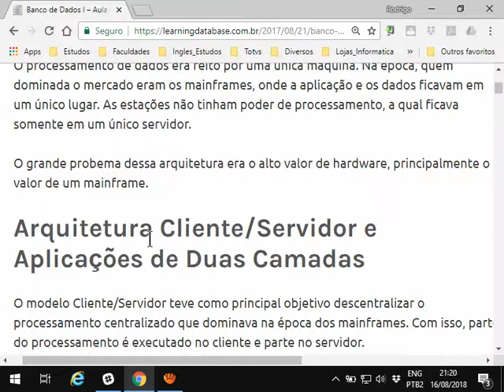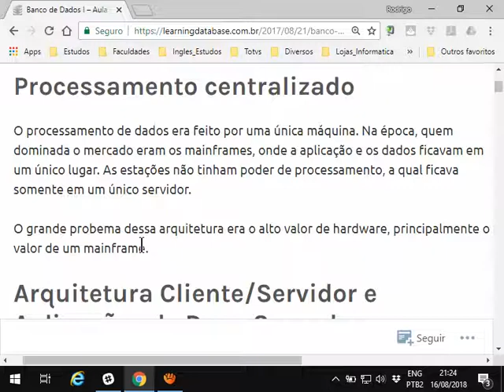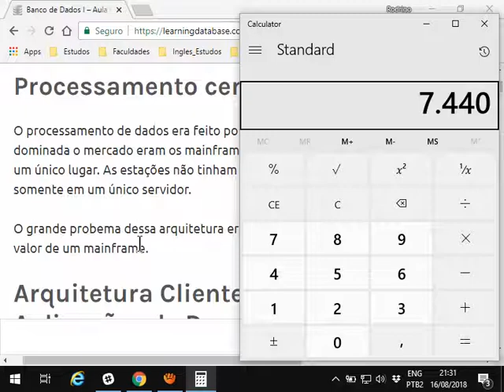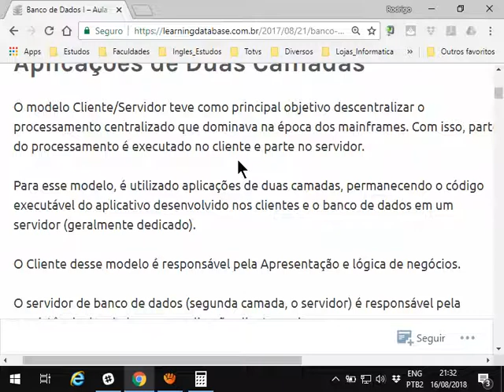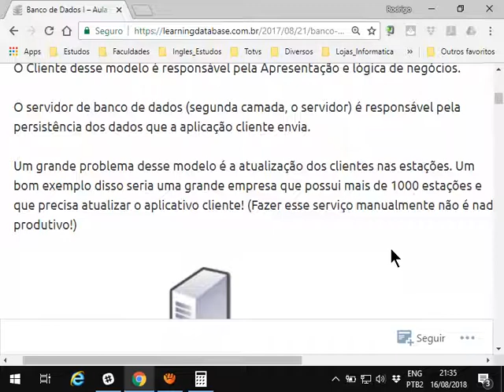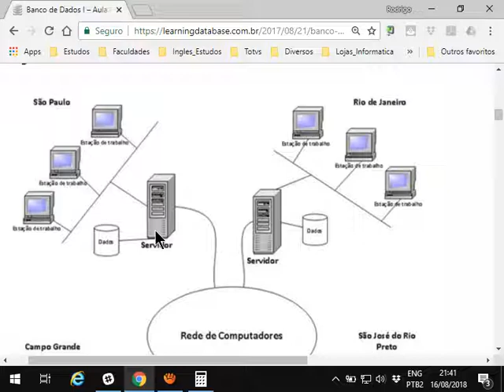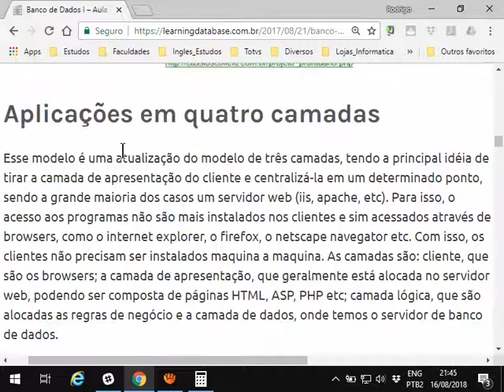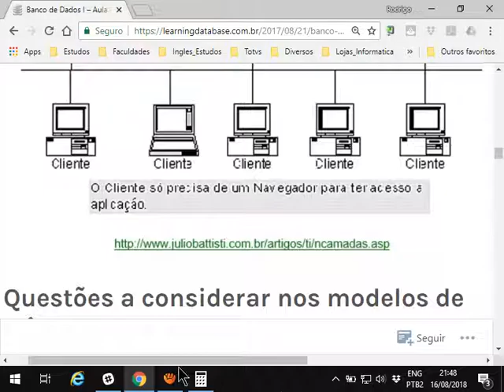2018-08-16 - CCO - BD-I - AULA 02 - PARTE 01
Banco de Dados I